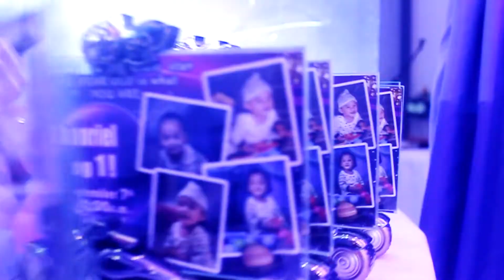Zyon Xhanriel {Christening & 1st Birthday}